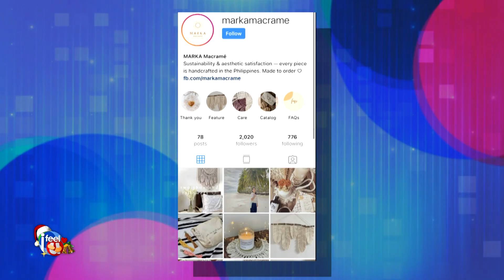Exciting KwentuhANNE with DYOSA, Anne Curtis! | ‘I Feel U’ Season 2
Talagang MasHappy ang Sunday kwentuhANNE natin dahil FeelnaFeel ang positive energy at good vibes kasama ang na-miss nating si Anne Curtis dito sa IFeelU, hosted by Toni Gonzaga!